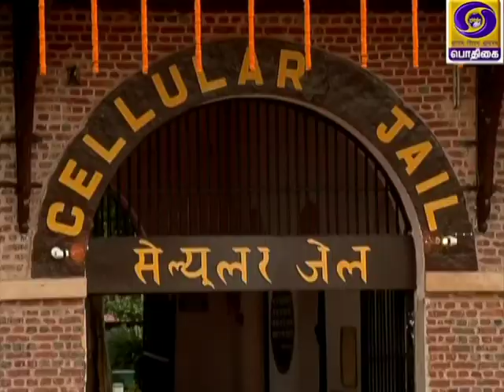AZADI KA AMRIT MAHOTSAV - TAMIL VERSION